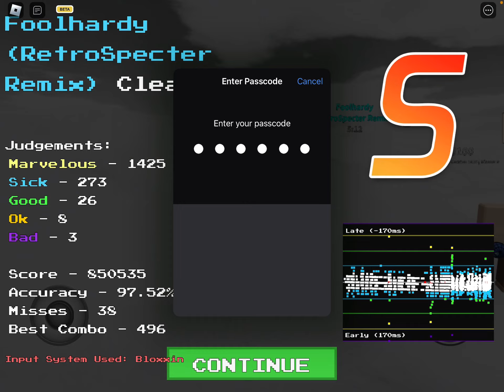Foolhardy retrospecter remix is insane